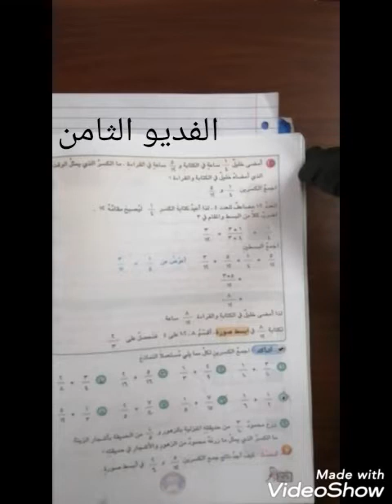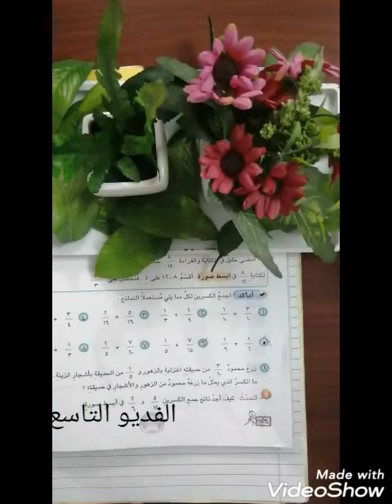مادة الرياضيات للصف الرابع الابتدائي 16-3-2020 شرح موضوع جمع الكسور الاعتيادية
درس اليوم :شرح موضوع جمع الكسور الاعتياديه وحل فقره اتأكد ص١٢٥ _ص١٢٦
الدرس القادم : موضوع جمع الكسور الاعتياديه حل فقره أحل ص ١٢٧
الواجب البيتي :حل نقطه ٧ و ٨ من فقره أتاكد ص ١٢٦